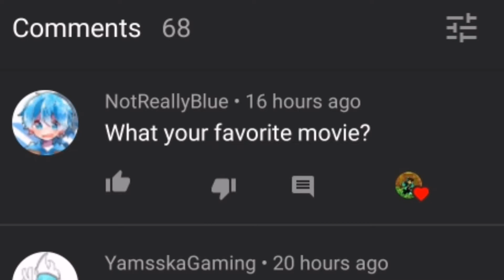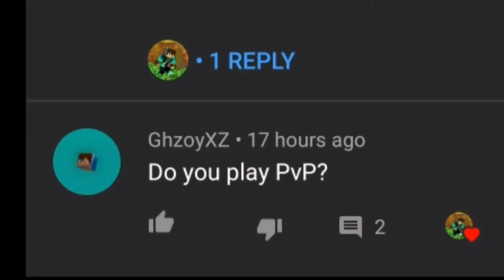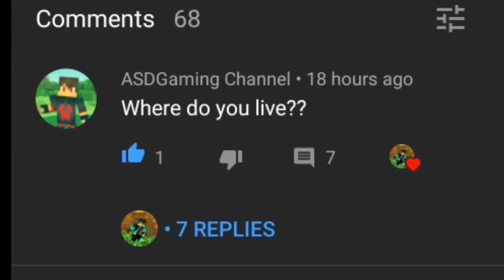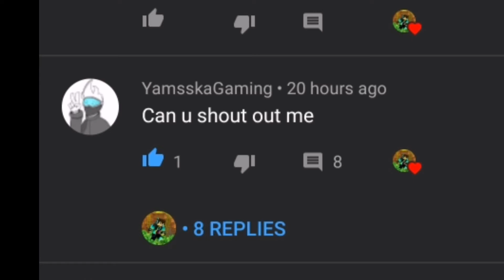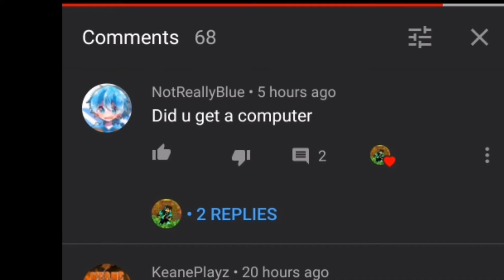Answering Your Super Wierd QUESTIONS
Wird